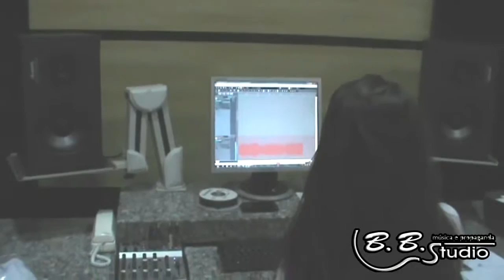Melô do VLT de Sobral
2015.